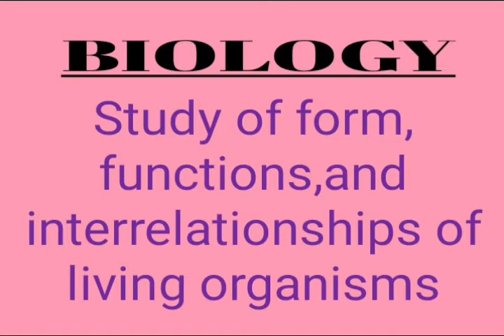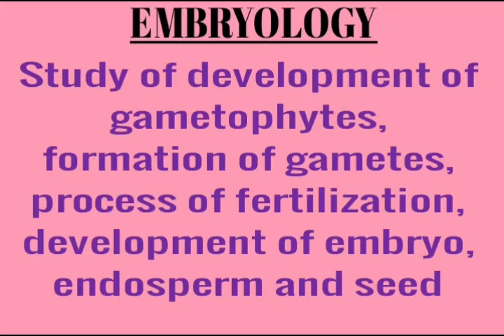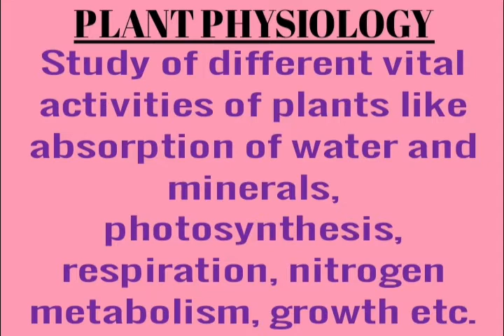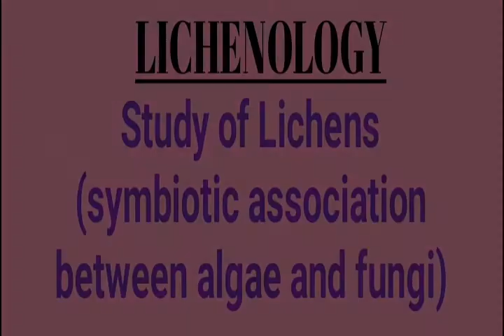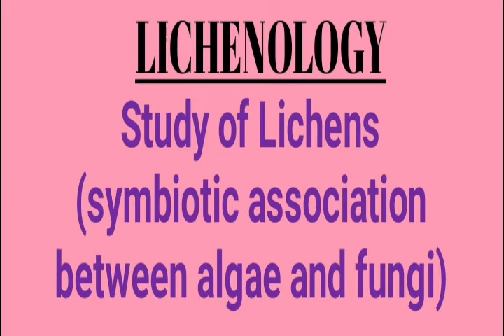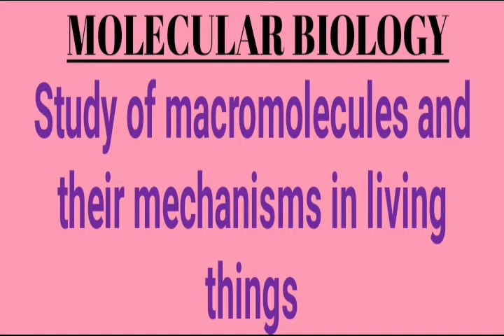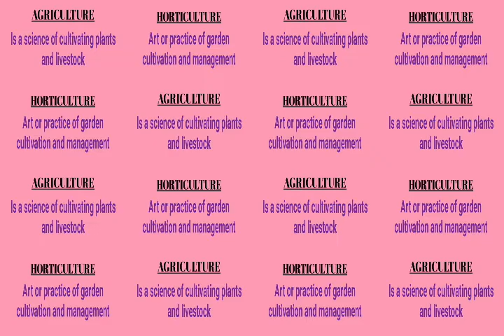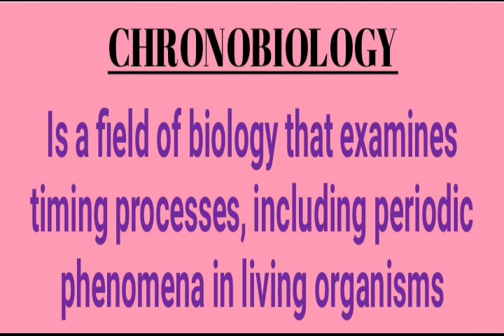Botany, its branches and their study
Definitions for Biology, Botany and its branches.
Useful for intermediate and degree students and also useful for all competitive exams.